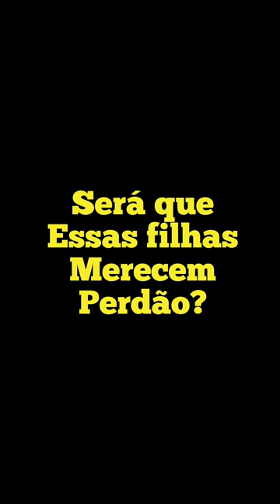Filhas abandonaram sua mãe no rio